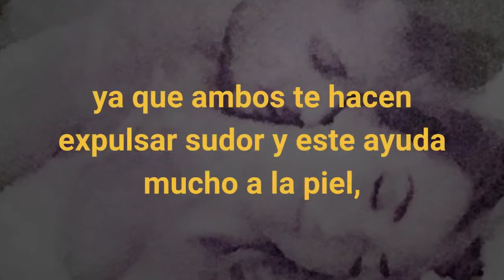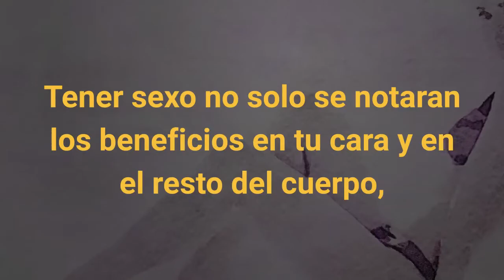Rejuvenecer 10 años de Forma Placentera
Te pasas todo el año comprando cremas costosas, realizando rituales con aceites y esencias aromáticas,  para poder evitar arrugas y líneas de expresión en tu piel.
¿Te gustaria saber el secreto? Es gratis, es placentero... El sexo.

Si, pero no te emociones, la cantidad de encuentros sexuales no solo va a definir cuantos años menos puedes tener, también lo hará la cantidad de orgasmos que presentes, según estudios al llegar el climax, un flujo de sangre riega el cerebro, aumentando el aporte de nutrientes y oxigeno a este, señala el experto David Weeks, ex jefe de Psicologia para la Tercera Edad del Hospital Real de Edimburgo.

El ejercicio y el sexo van de la mano, ya que ambos te hacen expulsar sudor y este ayuda mucho a la piel, ya que tienen la habilidad de transformarse en una especie de limpieza facial la diferencia es que el encuentro sexual es mas placentero, que ir trotando por 30 min...

El sexo ademas tiene otros beneficios, mejorar la capacidad respiratoria, beneficiar el sistema cardiovascular, contrarrestar la depresión y aliviar dolores, es algunas de las maravillas que puede tener el sexo al practicarlo frecuentemente.

Tener sexo no solo se notaran los beneficios en tu cara y en el resto del cuerpo, también en tu vagina ya que mejoras sus funciones de elasticidad y previene su estrechamiento lo que la mantendrá como cuando tenias 20 años. ¿Que esperas para considerarlo?

Otro video: Cuando una mujer deja de amar a un Hombre empieza a sentir estas 7 cosas